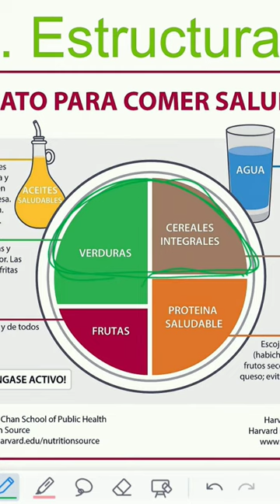✔️Estructura: segundo pilar para una alimentación saludable Parte2️⃣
Aprende a comer y adopta unos hábitos sostenibles en el tiempo.

¡Esa es la clave para lograr cambios duraderos en el peso!

↪️ En nuestra clínica encontrarás un gran abanico de servicios que se interrelacionan y están en constante apoyo unos de otros. Fisioterapia, Osteopatía, Drenaje Linfático, Fisioterapia a Domicilio, Cuidado del Bebé, Masajes, Clases grupales, Indiba, Ondas de choque, Fisioterapia neurológica, Fisioterapia deportiva, Preparación física, Fisioterapia del suelo pélvico, Nutrición, Podología, Fisio estética... Dependiendo de la necesidad que tengas, la abordamos desde una disciplina u otra.